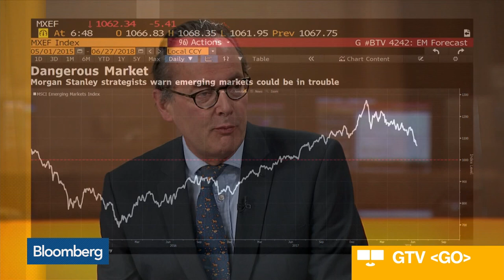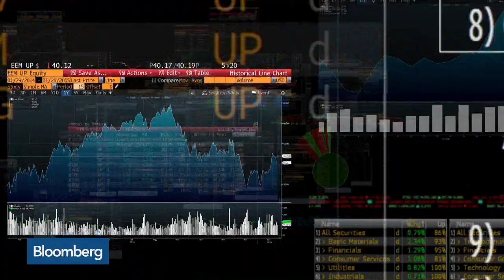This Is a Classic Credit Cycle for EM, Says CCLA's Bevan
Jun.27 -- James Bevan, chief investment officer at CCLA Investment Management, discusses his thoughts on emerging markets and EM currencies. He speaks on "Bloomberg Daybreak: Europe."